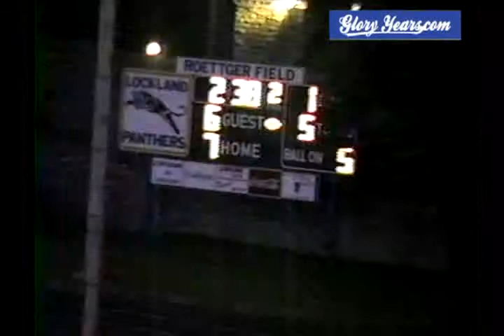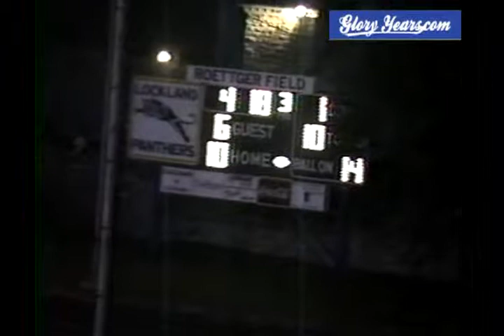up V8041 OH Lockland UNK Williamsburg UNK 1991 fb1 01